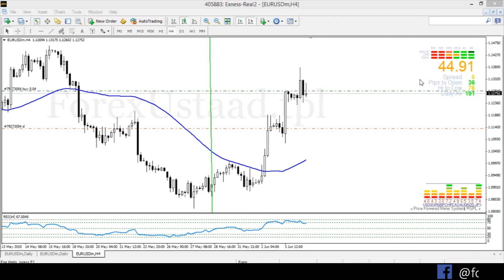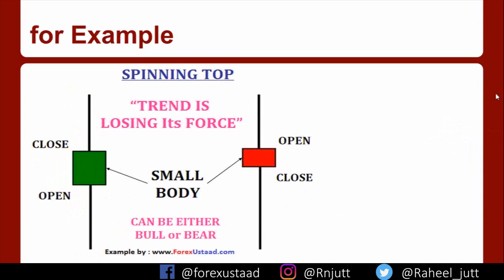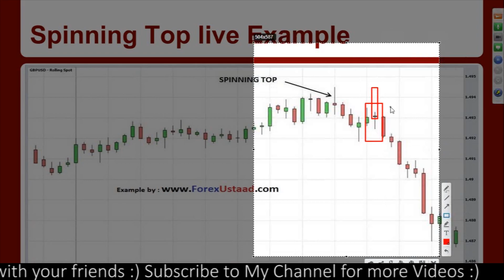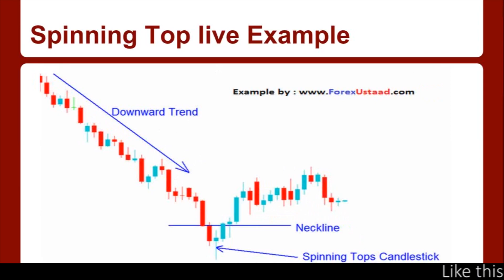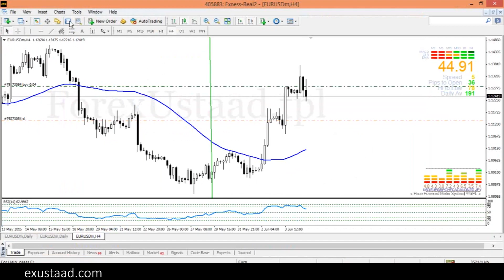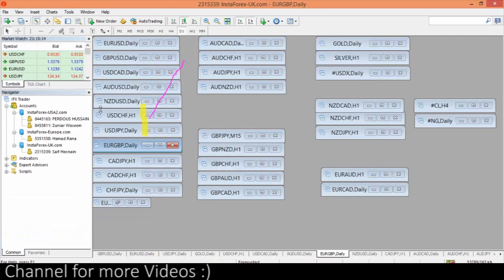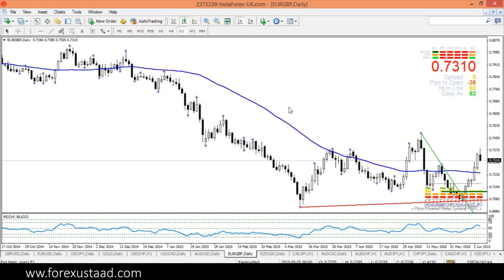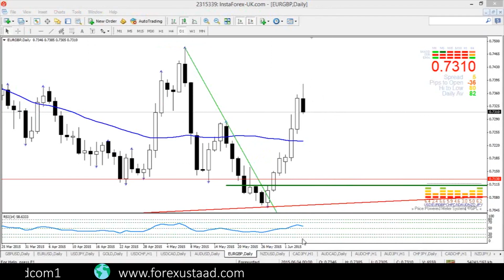Advance Training Course: Spinning top, Doji candlestick pattern in hindi/URDU [Lecture 20]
Today I"m going to teach you what is spinning top is and also talk about Doji so you will make Green pips using doji and spinning top, Spinning top is a Japanese candlesticks pattern with a short body found in the middle of two long wicks. and The Doji is a commonly found pattern in a candlestick chart so Today in our Advance Training Course Lecture NO 20 we gonna learn Spinning Top Candlestick Patterns and Doji candlestick charts Patterns in easy Hindi and URDU.
It's my Advance Training Course Lecture No 20, which is very important for learning and earning from Forex  Trading in Pakistan and India as well. I'm making my Training in URDU and easy Hindi for Pakistan, Bangladesh, Sri Lanka, and India.
Previous video:   Advance Training Course: Marubozu Candlestick Pattern in Hindi/URDU

THANKS..